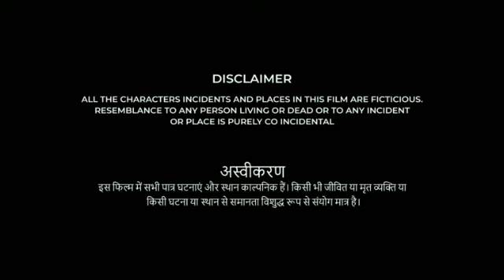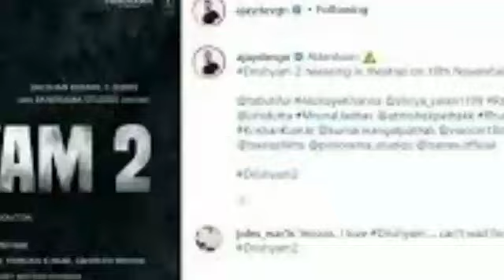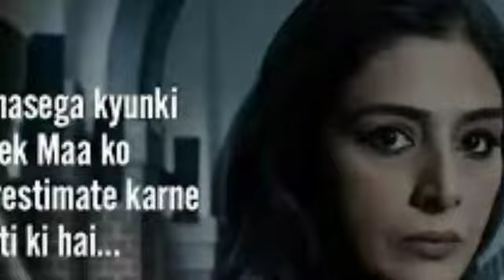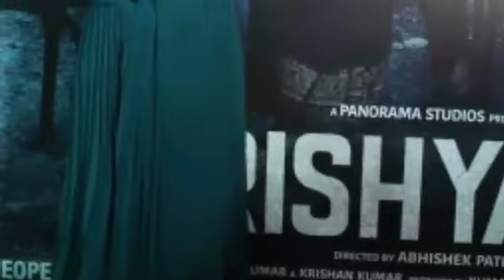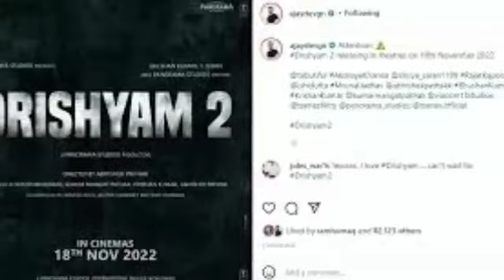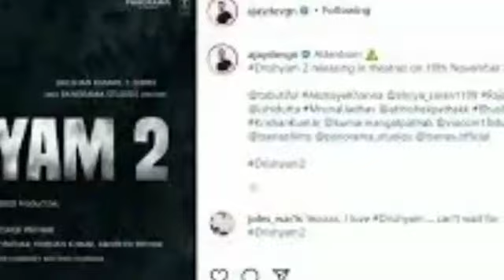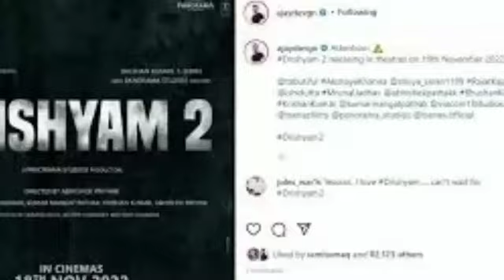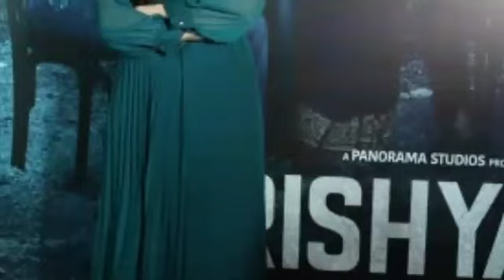Drishyam 2 Full Movie 2022 | Ajay Devgn | Shriya Saran | Tabu | Akshaye Khanna | Review & Best Facts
Drishyam 2 is a 2022 Indian Hindi language crime thriller film directed by Abhishek Pathak, based on the 2021 Malayalam film of the same name, and a sequel to the 2015 film Drishyam, which in turn was adapted from the 2013 eponymous Malayalam film. Set seven years after the predecessor, the film stars Ajay Devgn, Tabu, Akshaye Khanna, Shriya Saran and Ishita Dutta. It also features Mrunal Jadhav, Rajat Kapoor, Saurabh Shuklaand Kamlesh Sawant in supporting roles.